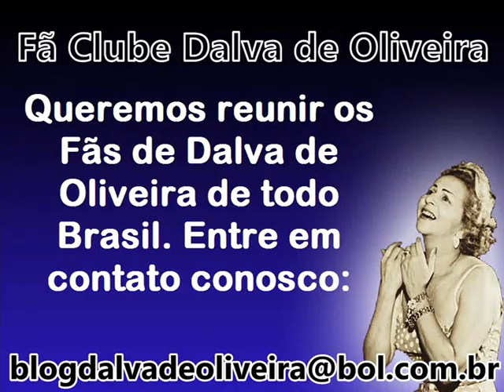Dalva de Oliveira TV TUPÍ 1970 (Vídeo Completo)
Dalva de Oliveira na TV Tupi, em uma de suas últimas apresentações, no início dos anos 70. Cantando Aqui Neste Mesmo Lugar / Fim de Comédia /Segredo. Ao piano: Luiz Carlos Vinhas. Possui no Youtube, apenas uma parte desse vídeo. Esse aqui é o vídeo na integra, com as três músicas.